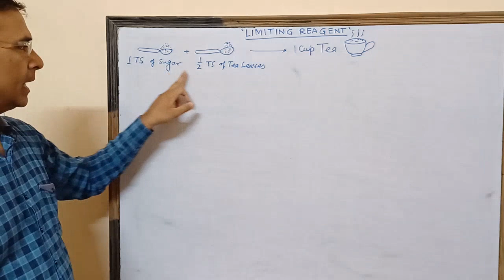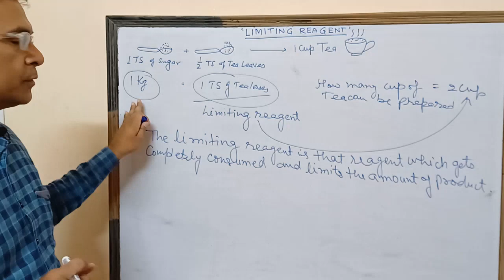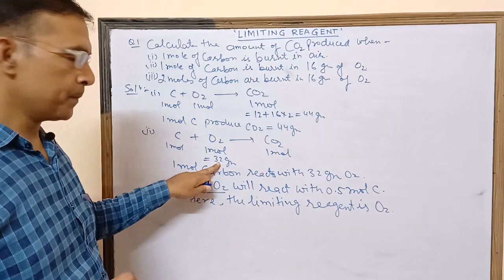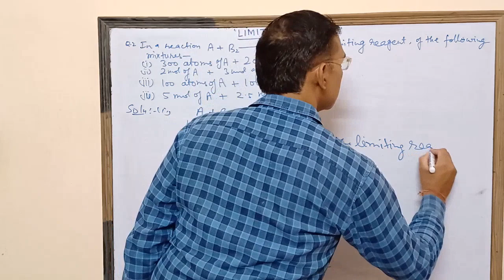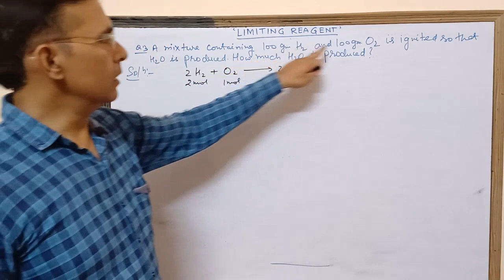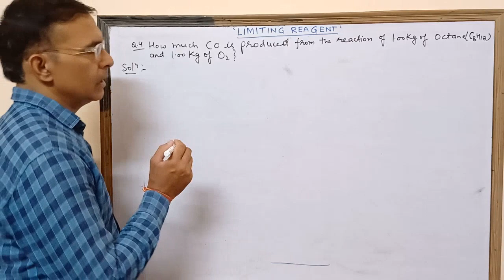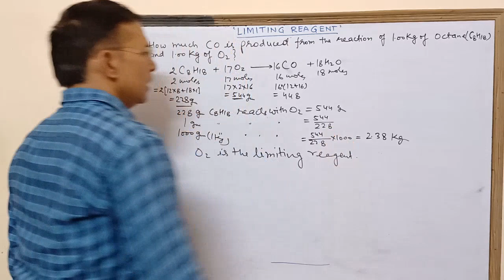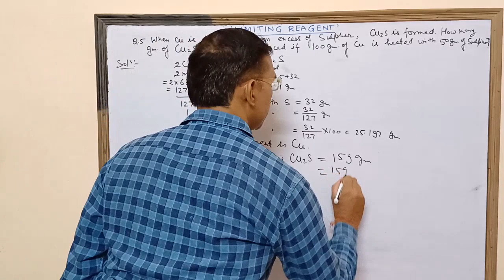Limiting Reagent | Some Basic Concepts Of Chemistry| part-2 | Class 11th | JEE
This video is about limiting reagent# class11 |JEE| NEET| . In this lecture you will learn about limiting reagent in interesting way.learn problem solving skills limiting reagent.
limiting reagent chemistry class 11
limiting and excess reactant
limiting reagent